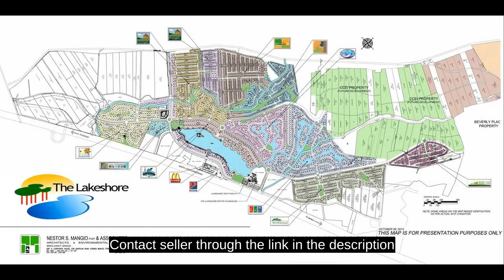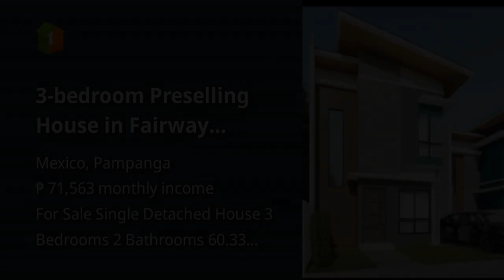3-bedroom Preselling House in Fairway Village in The Lakeshore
3-bedroom Preselling House in Fairway Village in The Lakeshore
House Type: Single Detached House
Number of Bedrooms: 3
Number of Bathrooms: 2
Floor Area in sqm: 60.33 sqm.
Lot Area in sqm: 116 sqm.
Number of Car Parking Spaces: 2